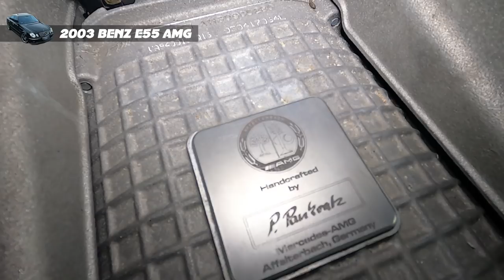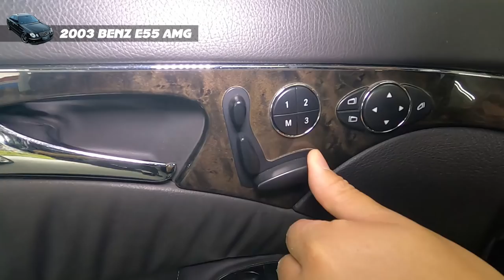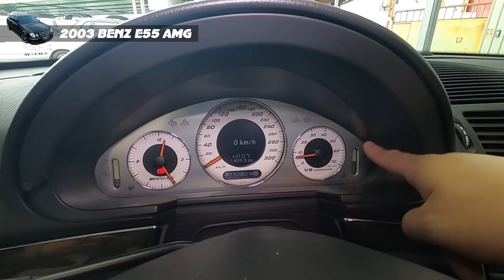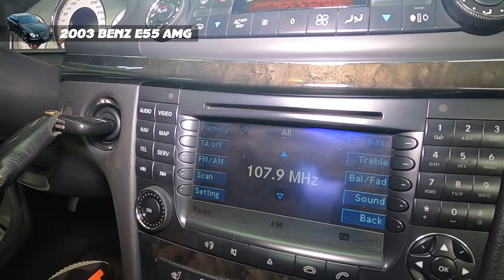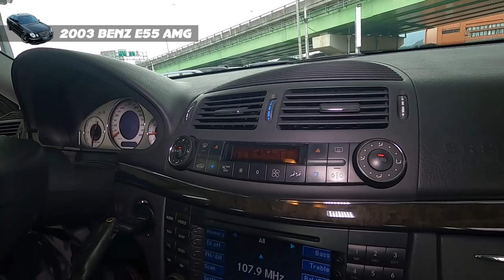【老施推車】3X萬買470匹馬力?超高CP值~汽車也有同梱包?E55 AMG